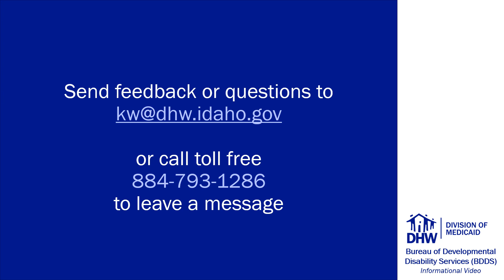Bureau of Developmental Disability Services – Introduction